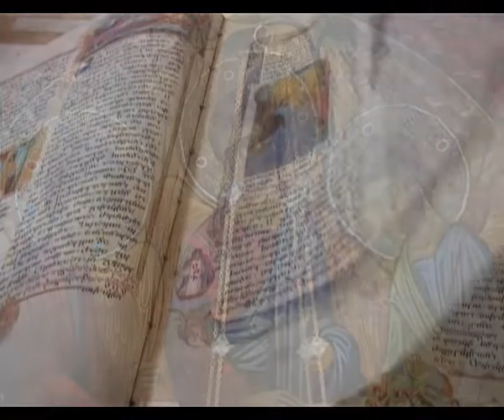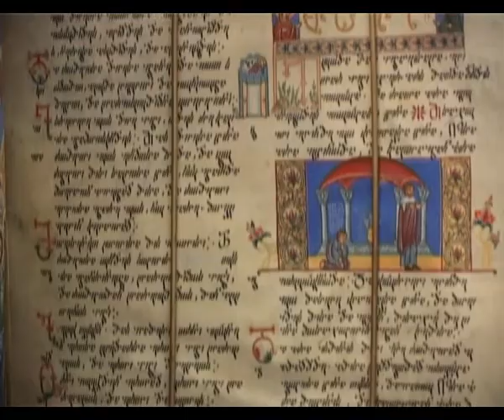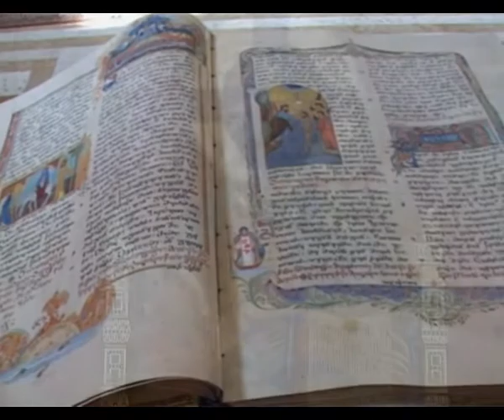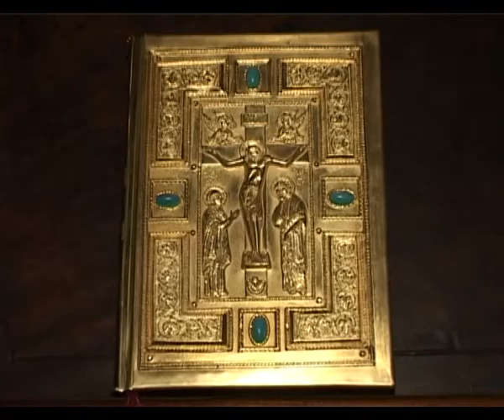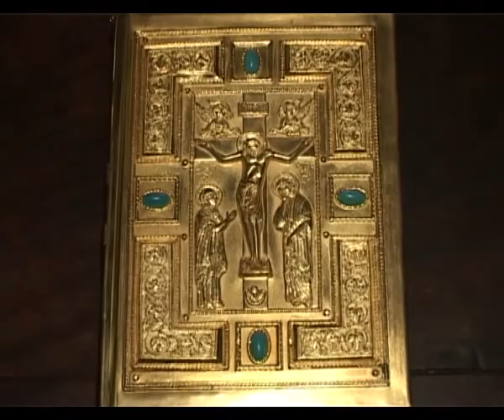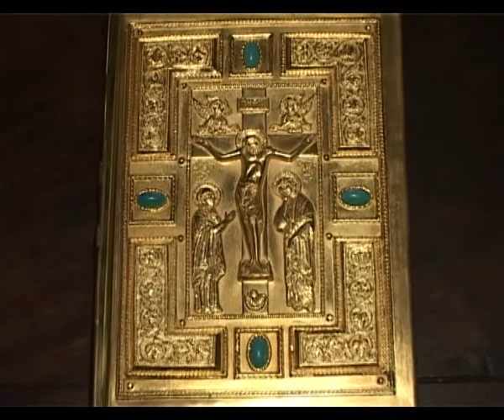პროტოპრესვიტერი გიორგი გამრეკელი სახარების განმარტება გადაცემა 99-101